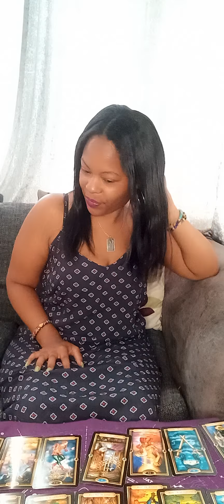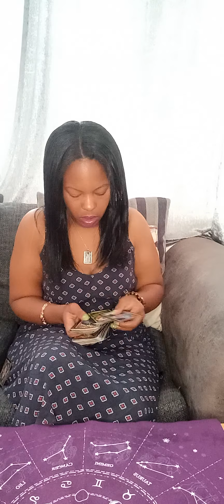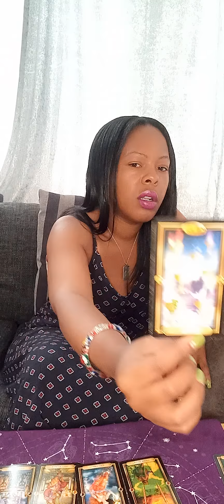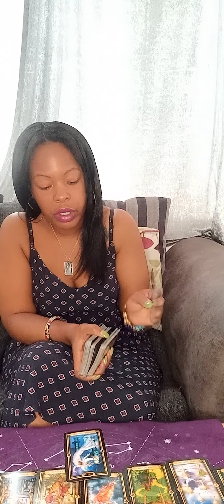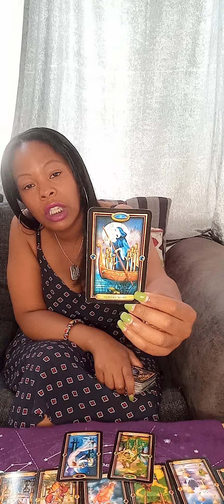Gemini ♊ Tarot☆ 1st July 2021.They are playing with you.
1 question    £11.11
2 questions  £22.22

Gigi💜